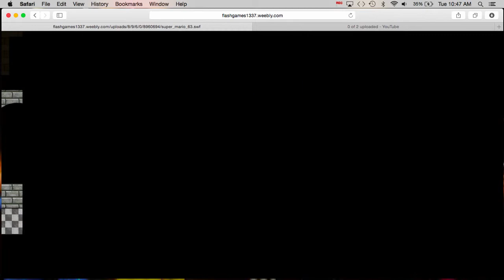Super Mario 63 - Part 25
I unlock Luigi which is really nice since I totally prefer him over Mario, I mean who doesn't, so I am going to be doing the next few parts with him, but I think I'll do the finale with Mario cause I find it easier to play with him.